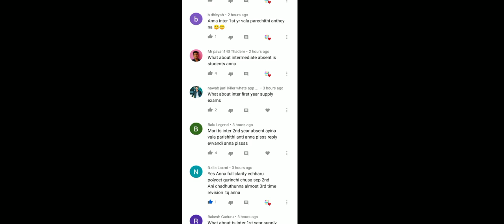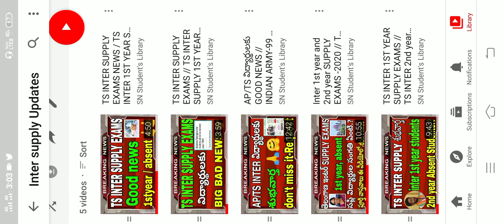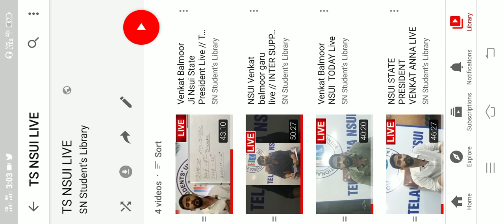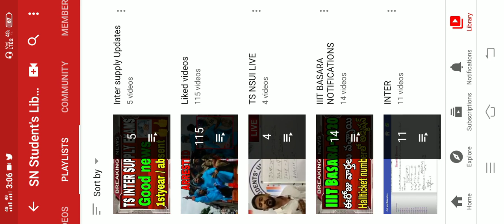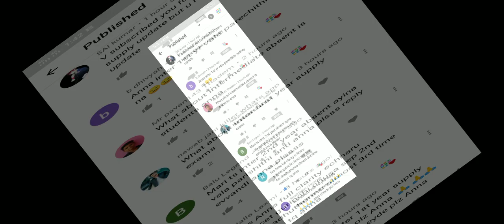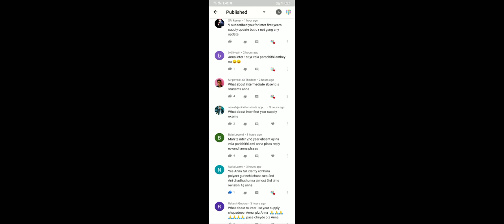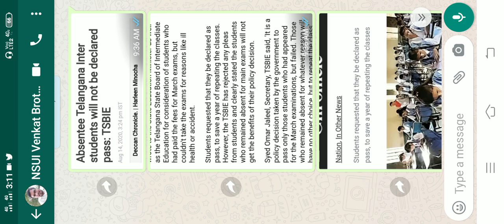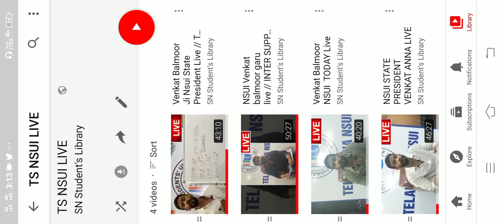TS INTER 1ST YEAR SUPPLY EXAMS // TS INTER 2nd year SUPPLY Absent Students EXAMS updtes / TS INTER